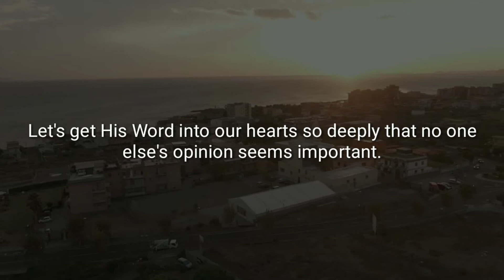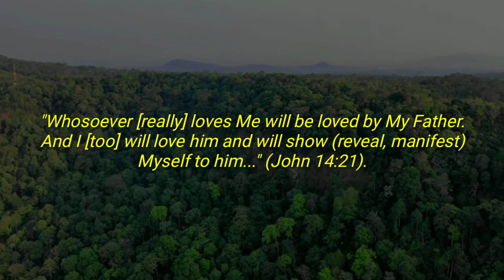KEEP THE UNION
John 15:5-6

If you remain in constant contact with God, if you are vitally united with God, all of the power of heaven is at your disposal.

Did you get that? Think about that for a moment. Think how wonderful it would be to have such harmony with God that He did everything you asked Him to do!

According to Jesus, that kind of prayer power is available to every believer. It's available to you and to me...IF we will make our union with God the most important thing in our lives.

So let's do it! Let's stop compromising and allowing the things of the world to eat away at our time with God. Let's get His Word into our hearts so deeply that no one else's opinion seems important.

Then let's start asking. Let's ask for what we need. Ask for what we want. Ask God to meet the needs of others. And, of course, believe we receive when we ask.

We won't have to be shy about it. We can be bold, knowing that when we give God priority in our lives, He gives us priority in His life. That's what Jesus meant when He said, "Whosoever [really] loves Me will be loved by My Father. And I [too] will love him and will show (reveal, manifest) Myself to him..." (John 14:21).

Life in Jesus is gloriously easy. It has one responsibility: the responsibility of remaining in union.

"If you stay in union with Me, I'll take care of everything else."

Isn't that a delightfully simple instruction? You keep the union. He'll take care of everything else.